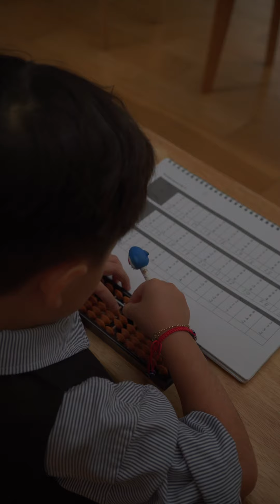Работа, съемка для ребенка